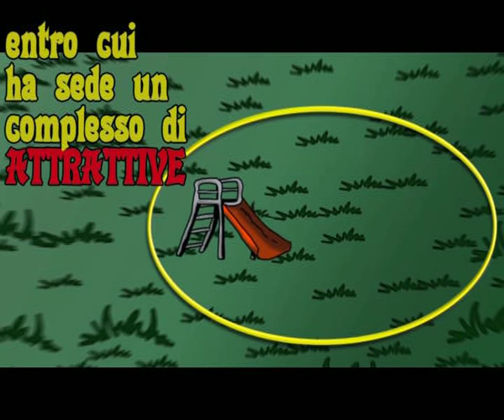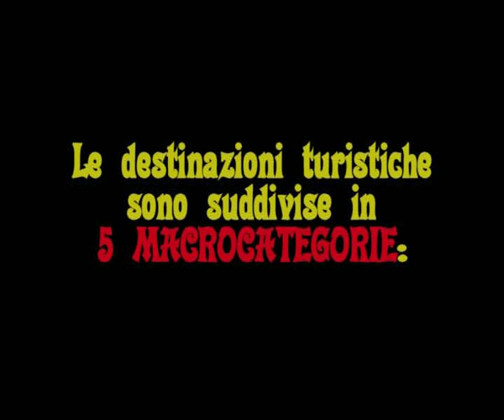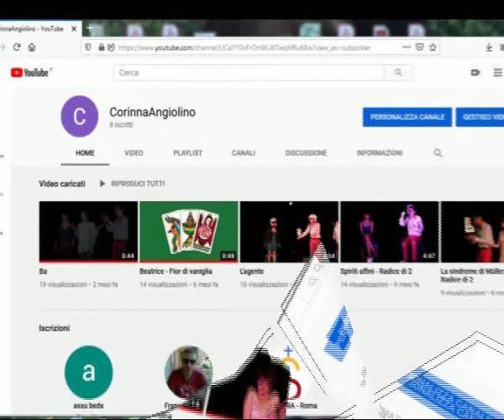La domanda turistica - parte prima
Cos'è una destinazione turistica?Quali sono gli elementi che la caratterizzano?Quali sono le macrocategorie in cui sono divise?Come posso definire una destinazione a medio raggio?In questo video troverete queste e altre risposte sulla materia della domanda turistica: appunti didattici accompagnati da divertenti animazioni per una migliore e piacevole comprensione dell'argomento.

Opera registrata: tutti i diritti sono riservati.